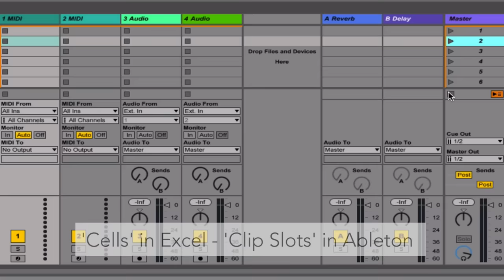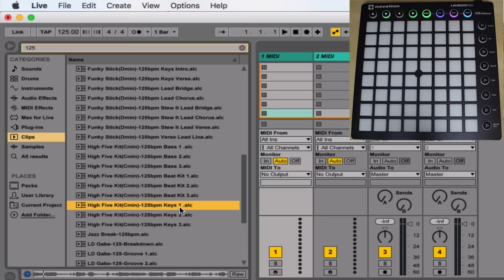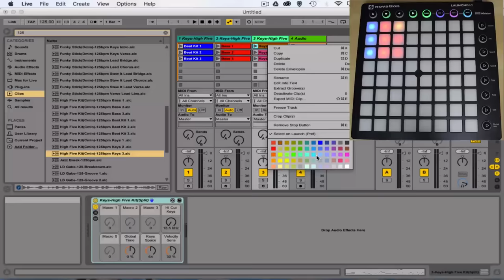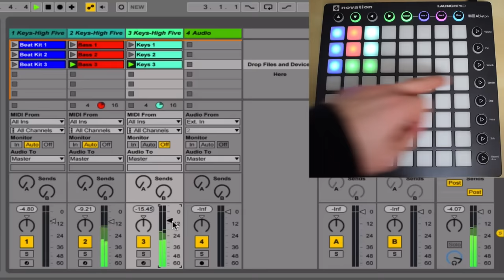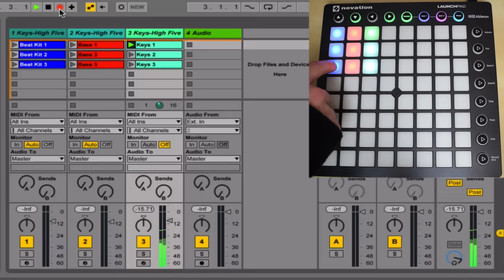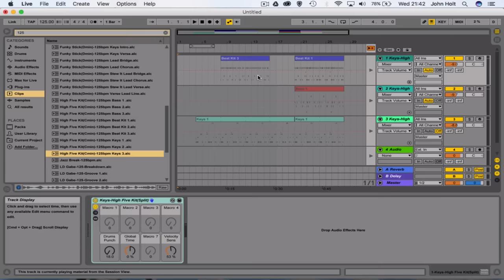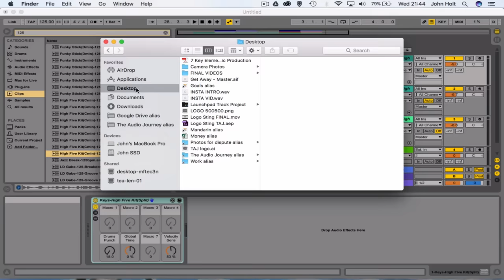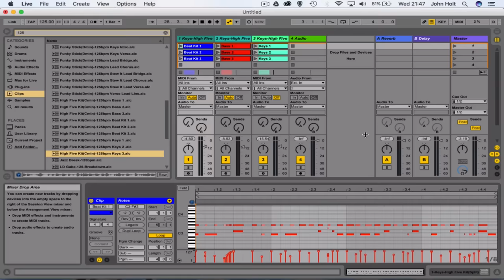What Is A Launchpad? How To use A Launchpad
In this video, I’m going to explain what a Launchpad is, and demonstrate how you can use it. This tutorial is suitable for beginners, and requires no previous experience! I’m going to also give a demo of how track are made, with an example audio file.

It makes no difference in the price, it’s just a normal Amazon sale, and I really appreciate the support for the channel that you provide by using these links to buy.

In order to WIN A FREE LAUNCHPAD - This competition has ended, but keep your eyes peeled for more giveaways coming soon.

If you have any questions at all about this video, or anything to do with music production, then you can click on any of the links below to get hold of me directly, and I’d be more than happy to help you:

EQUIPMENT LIST